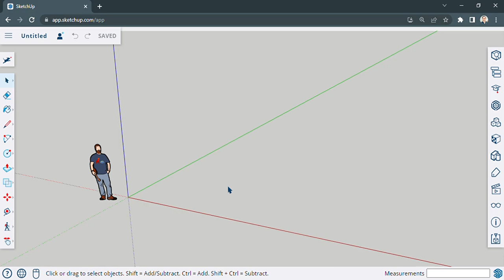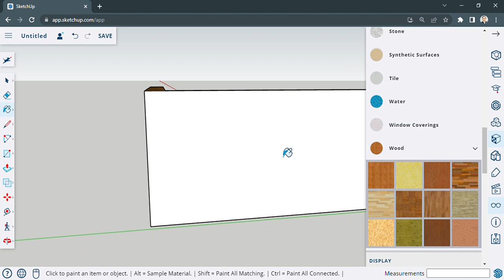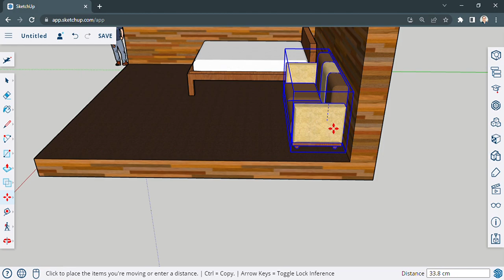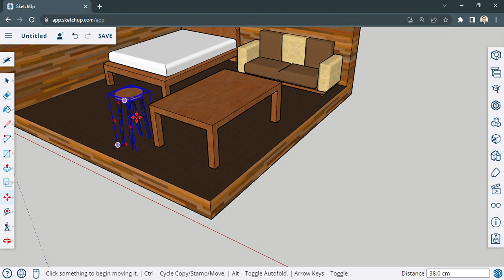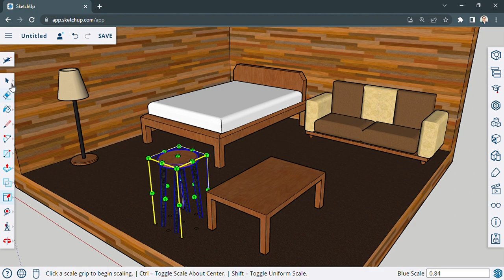SketchUp | Importing using Trimble Connect